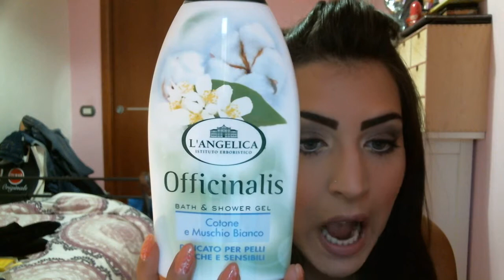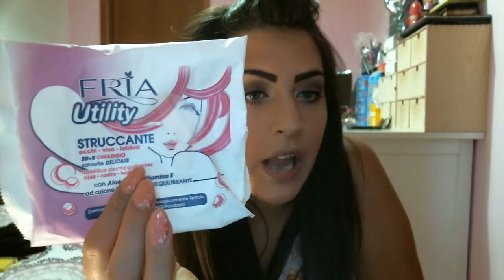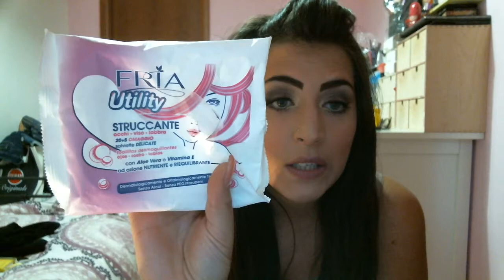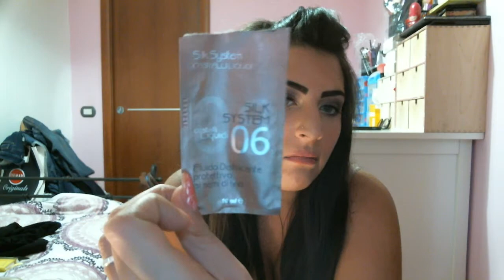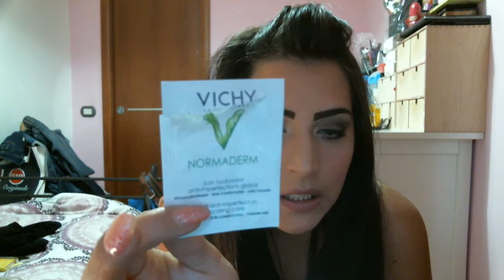Prodotti finiti-the end #5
Come al solito ragazze vi lascio i miei contatti fb e insta per essere sempre aggiornate un bacioneeee